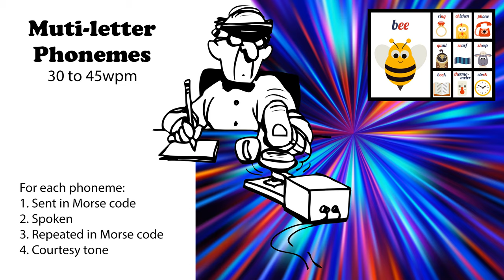Multi-letter Phonemes - Speed-Racing - 30wpm